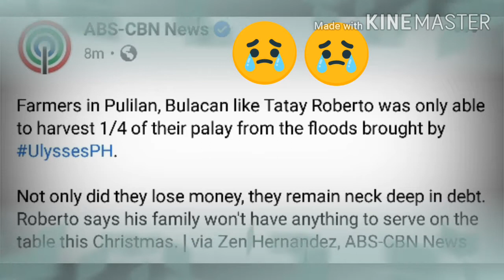in Pulilan Bulacan Halos Wala ng naharvest na palay dahil sa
Farmers in Pulilan, Bulacan like Tatay Roberto was only able to harvest 1/4 of their palay from the floods brought by UlyssesPH.
Not only did they lose money, they remain neck deep in debt. Roberto says his family won't have anything to serve on the table this Christmas. | via Zen Hernandez, ABS-CBN News